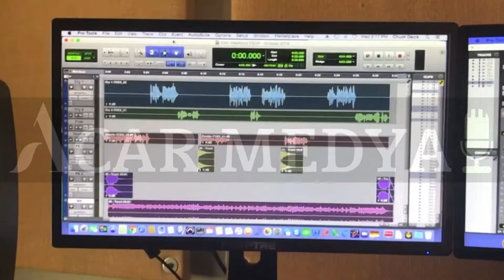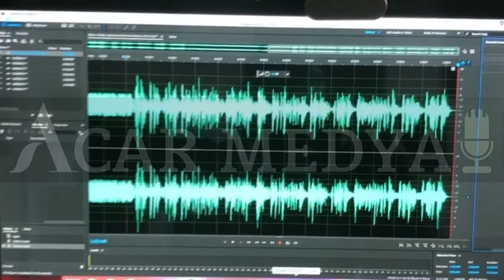Kur’an-ı Kerim Meali: Kalem Suresi (68. Sure)